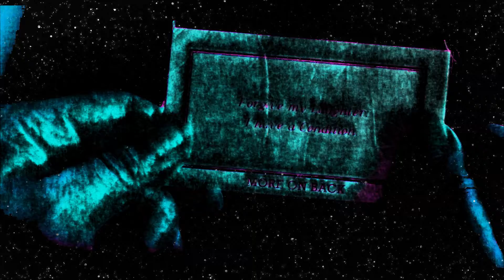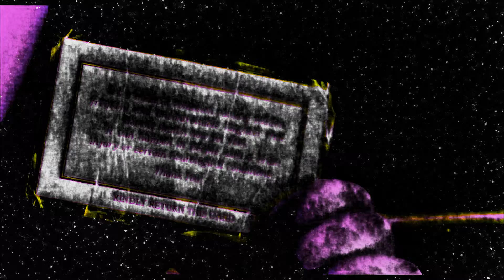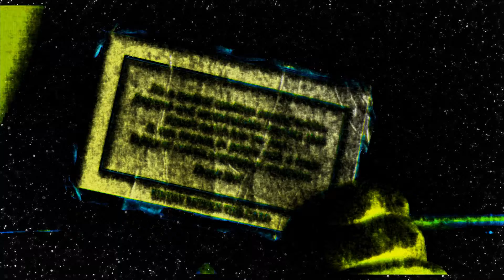Joker TRIPPING in the bus /TRIPPY DMT Journey\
The most trippy videos on the net, with the trippiest visuals you can find, all so that you can get a high boost. And if that's not enough, the DMT visuals are sure to give you a trip to the 57th dimension and back. Your search for things to watch while high is over! Enjoy the trip!

And this trip is all about Joker! He trips while on a bus trip. Get it?